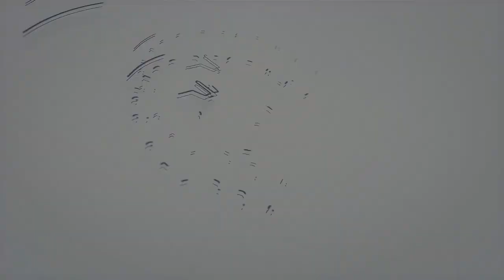Learn At Home | IX std | Online Class | Daniel Thomas | Koyambedu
“An investment in knowledge pays the best interest. –  Benjamin Franklin"